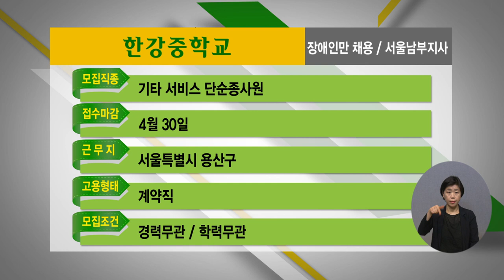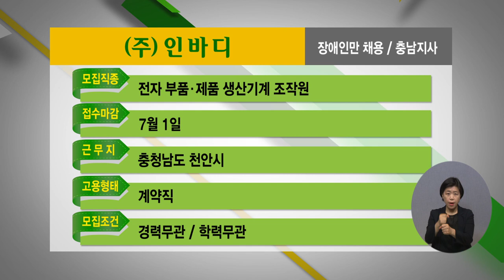2022년 4월 3주 장애인 취업정보